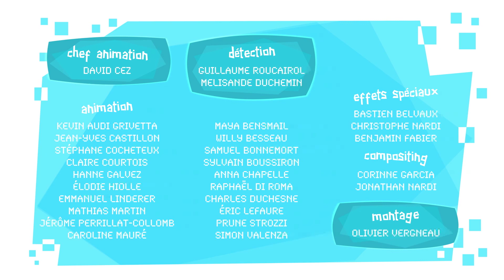COPY CUT - TERMINACKER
COPY CUT - Série animée produite par NORMAAL ANIMATION sur le thème du cosplay, diffusée en 2013.